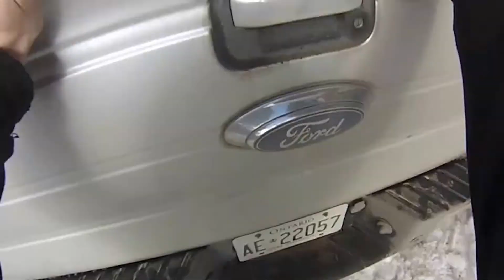Traxxas Summit, Remington 870 XCS Marine Magnum, Ford EcoBoost 4x4 Off-roading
GoBro Productions--- Not a typical RC video, Bit of a twist, On route to the camp we got stuck!, Ford Ecoboost Turbo met its limits in deep muddy snow. Was a normal saturday we headed back to check the camp and do some target practice with a Remington 870 XCS Marine Magnum .12 Gauge Shotgun, Also some 4x4 Adventures with the Traxxas Summit 4x4 up vs ford Ecoboost Turbo , Traxxas summit wins! :)